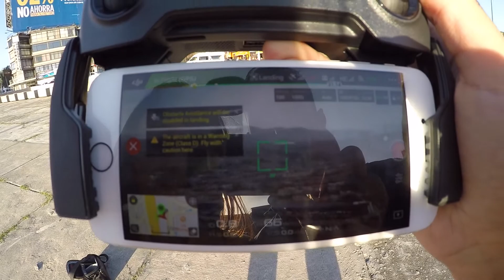Probando DJI Mavic Pro en las Torres de Satélite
Paseando por el estado de México se nos ocurrió probar el mavic en condiciones mas reales y estos fueron los resultados